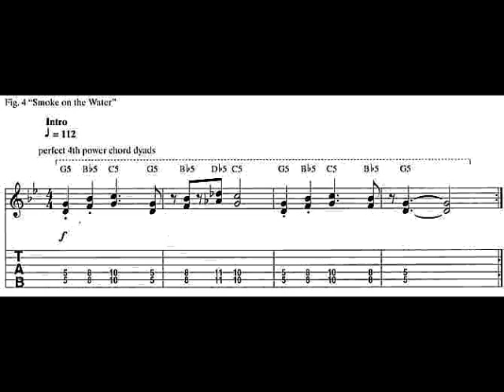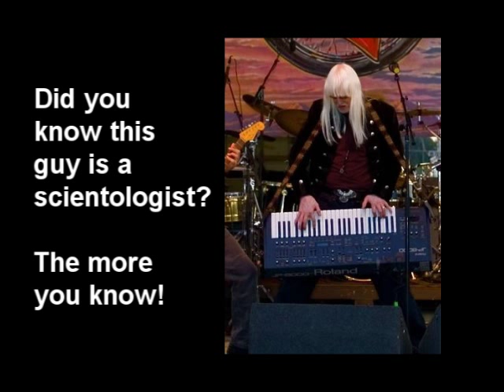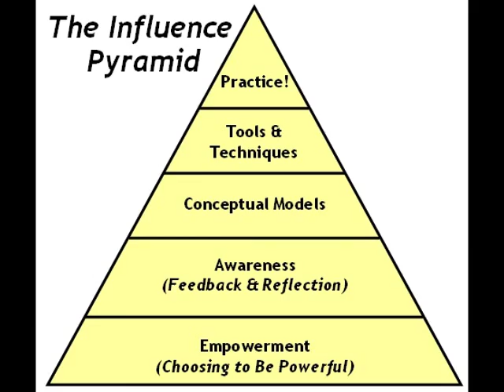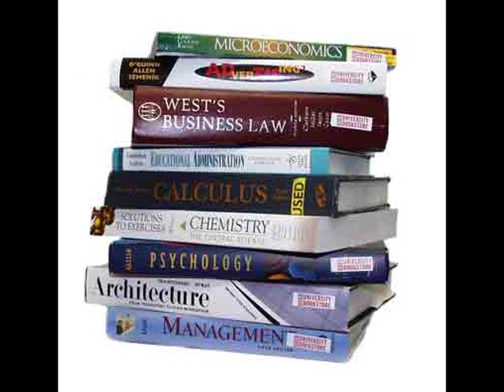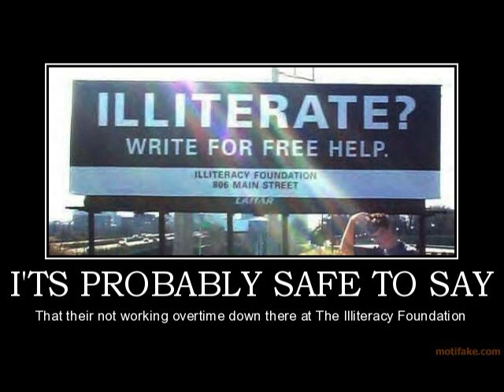What is Power Metal? (Power Metal Point 01)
In the pilot episode of Power Metal Point we discuss just what exactly power metal is. Bands from Edguy, Helloween, Riot, Rhapsody of Fire, Dream Evil and others are discussed, as well as power metal's history, fashion, and lyrical subject matter. This episode is meant primarily for outsiders of the genre.